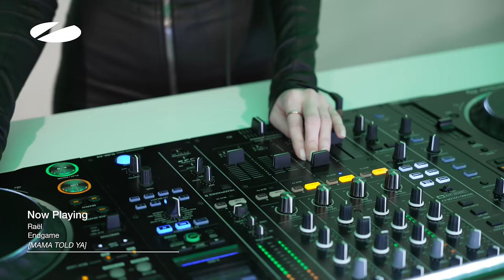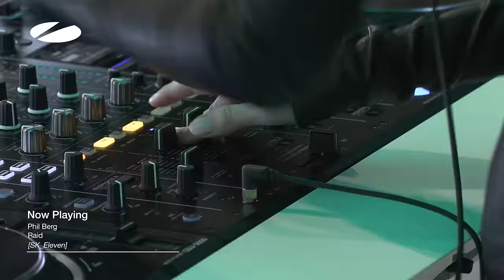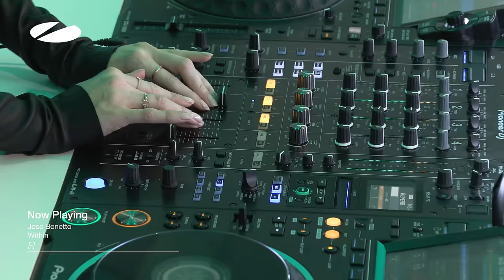Lilly Palmer - A State of Trance Episode 1157 Guest Mix